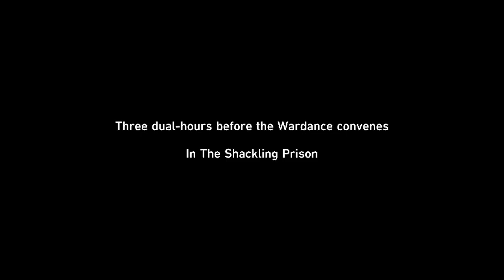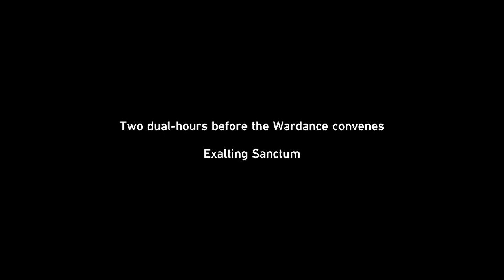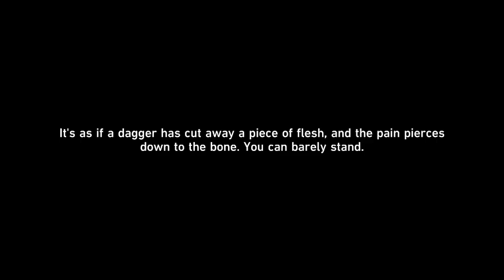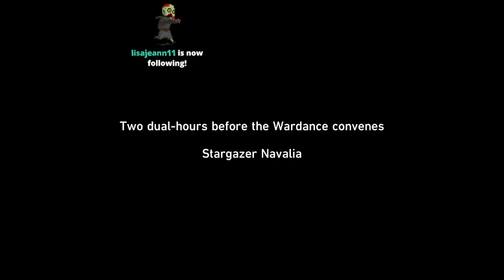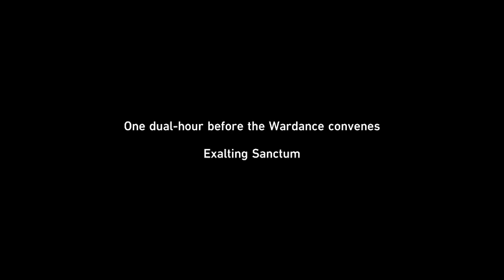Honkai Star Rail: Finest Duel Under The Pristine Blue (II)